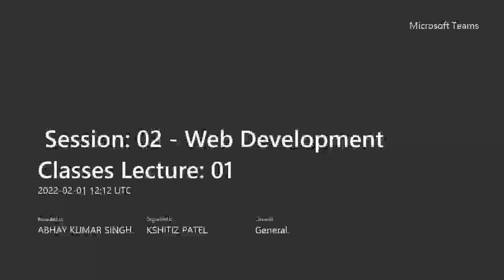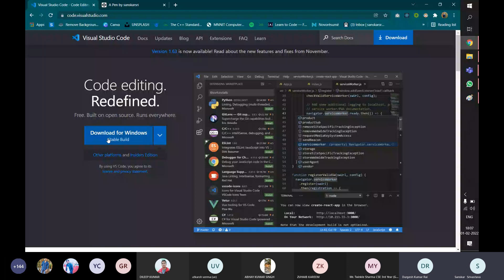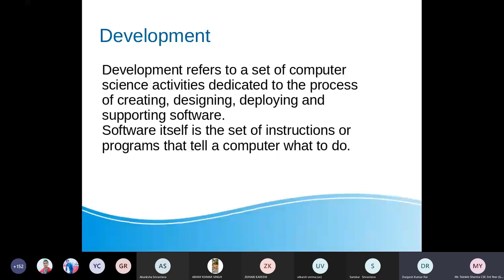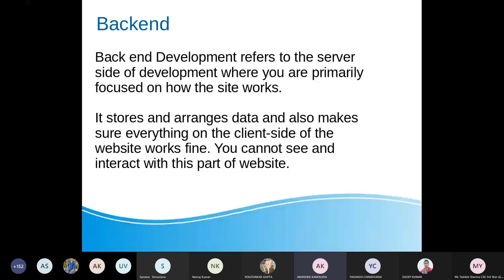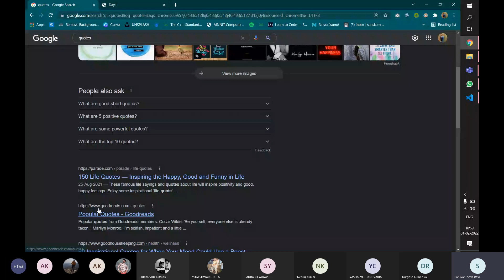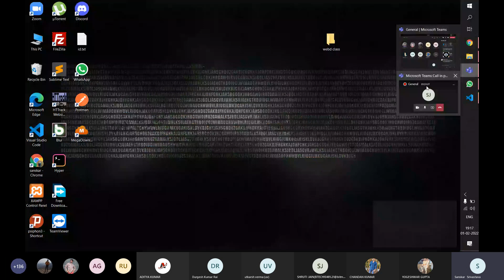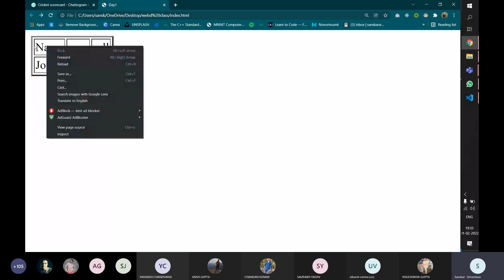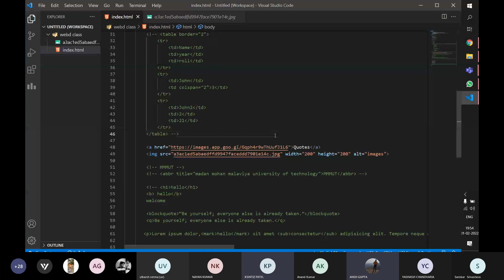HTML 01 | Batch 02 | Web Development Classes 2022 | Robotics Club MMMUT Gorakhpur